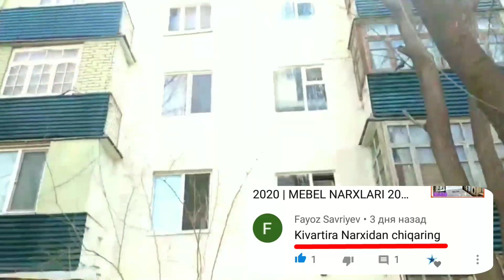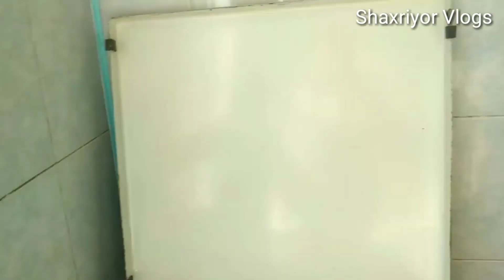19 FEVRAL BUXORO KVARTIRA NARXLARI 2020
19 fevral BUXORO KVARTIRA NARXLARI 2020
SHAXRIYOR VLOGS